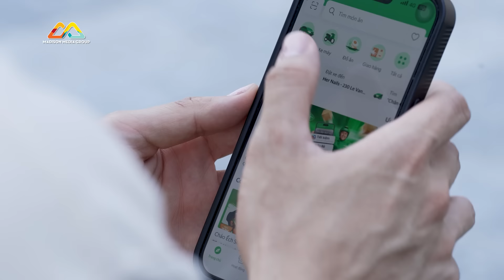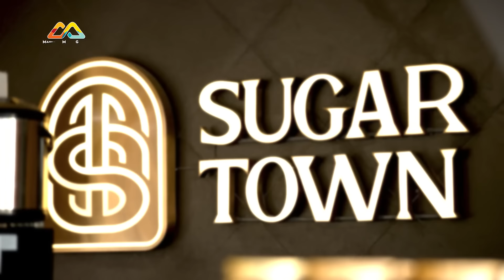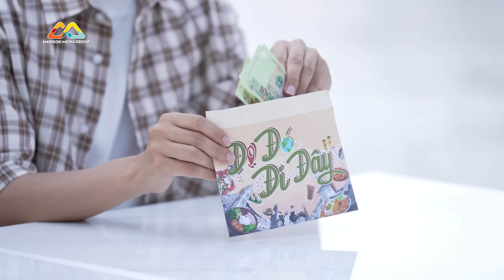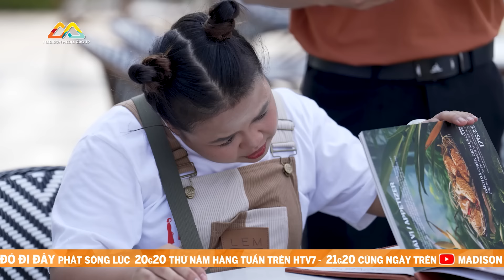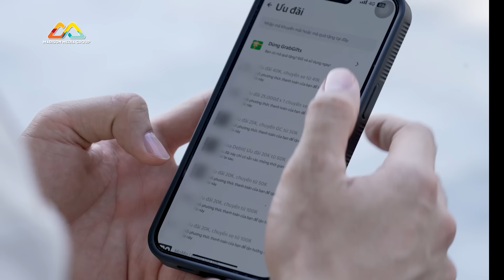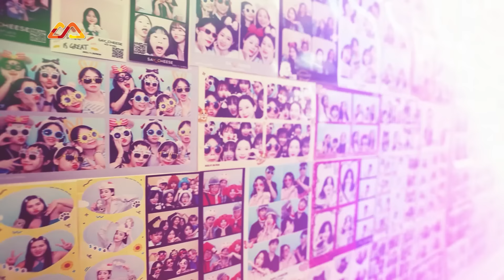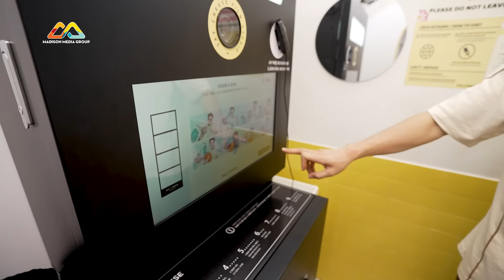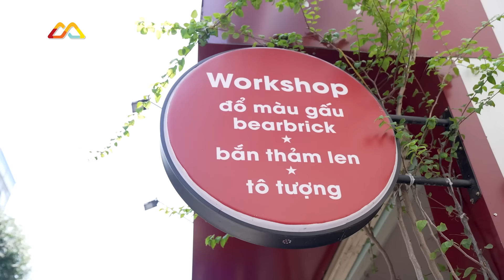Đi Đó Đi Đây | Tập 1: Gia Đình Cục Súc "QUẬY" quán Việt Hương, Tổng Tài và Vợ Bầu chụp ảnh Hàn Quốc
💌 Trong chuyến hành trình tại Tập 1, Võ Tấn Phát và Minh Dự chào đón Khách mời là diễn viên Ngọc Hoa. Bộ 3 đáng yêu sẽ khám phá 2 địa điểm là Nhà hàng Sugar Town và Tiệm chụp ảnh Say Cheese.

🛵 Đi Đó Đi Đây - Chương trình truyền hình thực tế theo chân hai host Võ Tấn Phát và Minh Dự cùng những vị khách mời đặc biệt khám phá loạt địa điểm ăn - chơi - chill  độc đáo ở Sài Gòn. Ngoài ra, mỗi chuyến đi còn khiến bạn “cười ra nước mắt” khi chứng kiến host và khách mời vượt qua các thử thách khó nhằn từ chương trình. Để rồi qua từng chặng hành trình, không chỉ có các nghệ sĩ mà bất kỳ ai khi xem Đi Đó Đi Đây cũng ngày càng thêm yêu thành phố này!

📺 PHÁT SÓNG 20H20 THỨ NĂM HÀNG TUẦN TRÊN HTV7
🔄 PHÁT LẠI VÀO LÚC 21H20 THỨ NĂM HÀNG TUẦN TẠI YOUTUBE MADISON MEDIAGROUP

👉Madison Media Group: @madisonmediagroup
👉Mlife: @mlife456